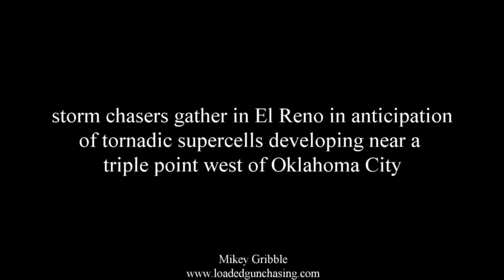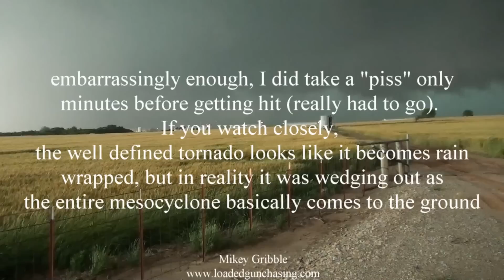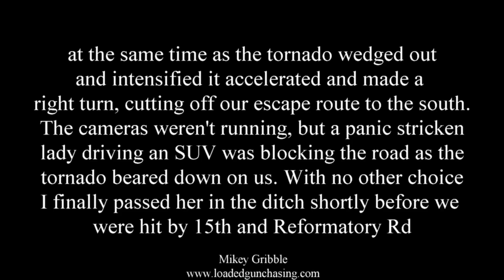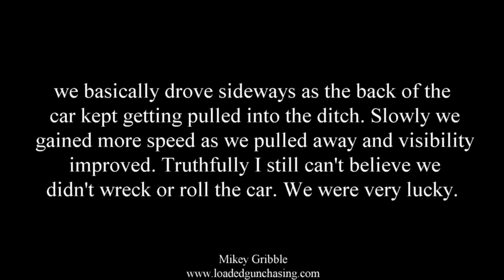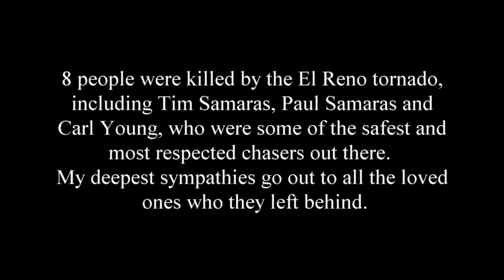El Reno Tornado Extended Version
Mikey Gribble's extended footage from May 31, 2013 El Reno, Oklahoma tornado. A 2.6 mile wide EF5 (largest tornado ever recorded) with wind speeds measured up to 296 mph (second highest wind speed ever recorded on earth) occurred just south of El Reno, killing 8 people and injuring more than 100. Among those killed were storm chasers Tim Samaras, Paul Samaras and Carl Young. This was a historic event for several reasons. These were the first real (professional) storm chasers ever killed by a tornado. That alone would make this historic, but in addition to that it was one of the most powerful and largest tornado ever recorded, making it even more epic. Dozens of other experienced storm chasers were hit, including myself by this tornado. The tornado rapidly grew in size and strength while making a hard right turn and accelerating southwest of El Reno, hitting many chasers who couldn't get out of the way. Just as quickly the tornado made a hard left turn as it approached 81, hitting dozens of other chasers. This beast of a tornado grew to 2.6 miles wide and caught many people off guard, myself included. The tornado rapidly intensifying, changing directions erraticaly and bad traffic all came together to create a nightmare scenario for storm chasers.